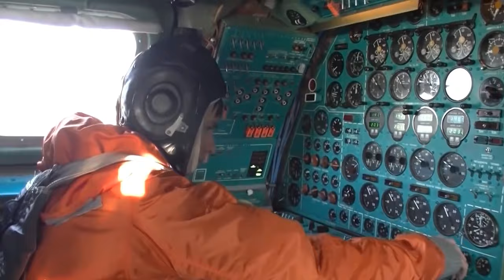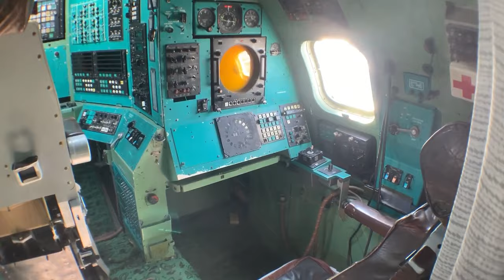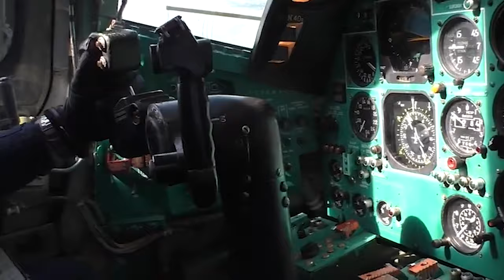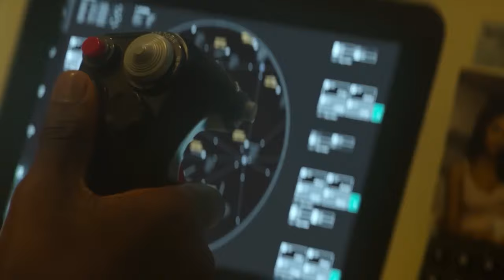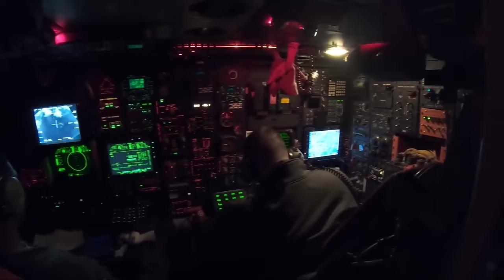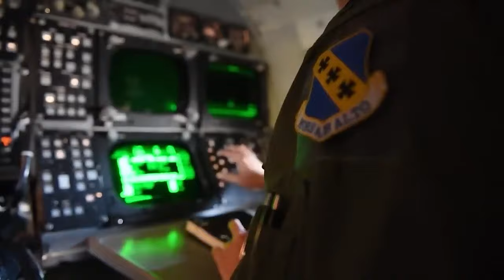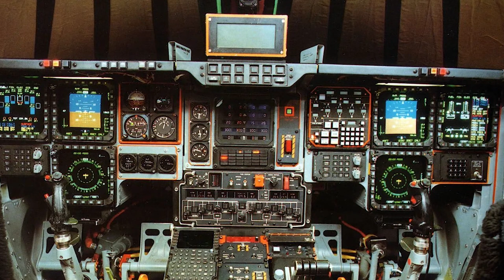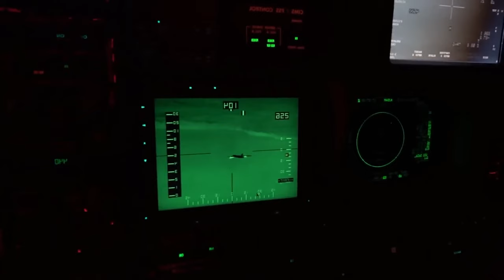US Reveals Its New Secret Stealth Bomber The World Is Afraid Of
Bombers remain an effective means of deterring external enemies to this day. In the Russian-Ukrainian war, bomber aircraft were actively used, and their contribution cannot be overestimated. Both sides can accomplish strategic goals through this war. In this regard, we will examine the world's most potent bombers who contributed to its development.